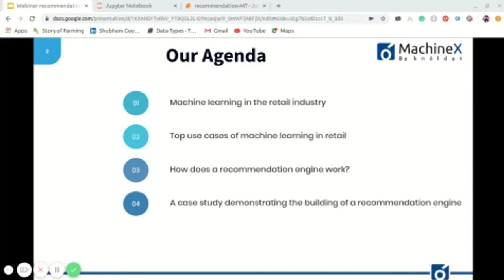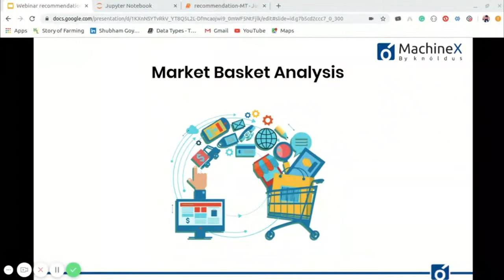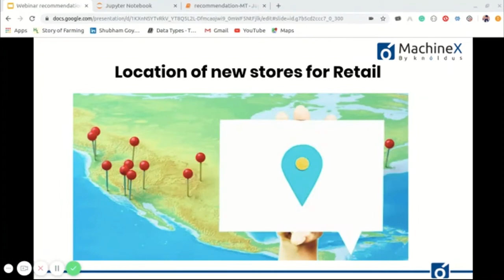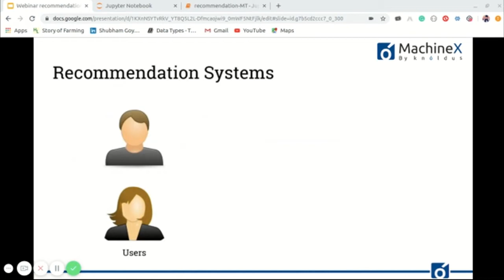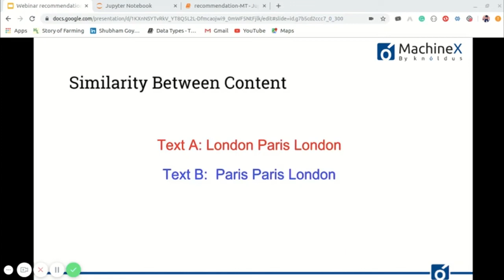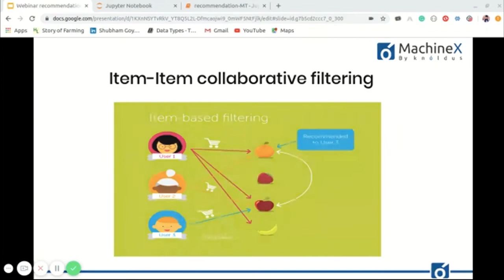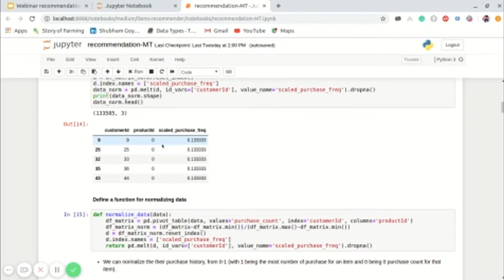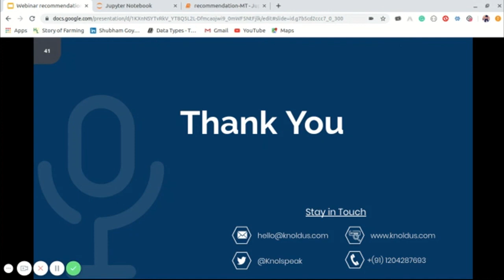MachineX: How recommendation systems drive business success in Retail?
All of us have come across an eCommerce website recommending promotional offers or products based on what we have purchased or searched for. This becomes possible because of the recommendation systems that have to make thousands of decisions every second.

Whether personalized or non-personalized, recommendation systems have been proven to drive conversions and maximize ROI. Data scientists who want to know how to build these recommendation systems for their companies must watch this webinar.

Here’s the agenda of the webinar -
~ Machine learning in the retail industry
~ Top 10 use cases of machine learning in retail
~ What are recommendation engines?
a) Data collection
b) Data storage
c) Filtering the data
 * Content-based filtering
 * Collaborative filtering
~ How does a recommendation engine work?
~ A case study demonstrating the building of a recommendation engine based on a dataset
~ Evaluation metrics for recommendation engines